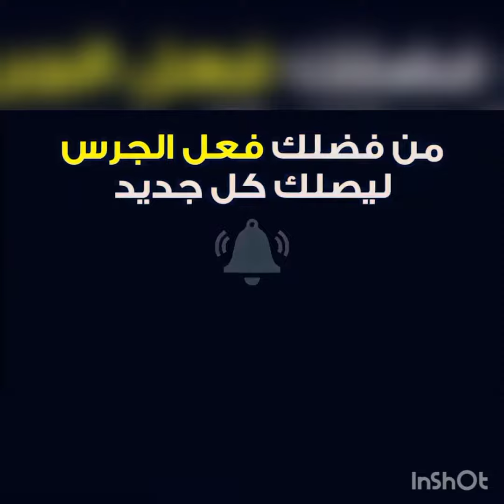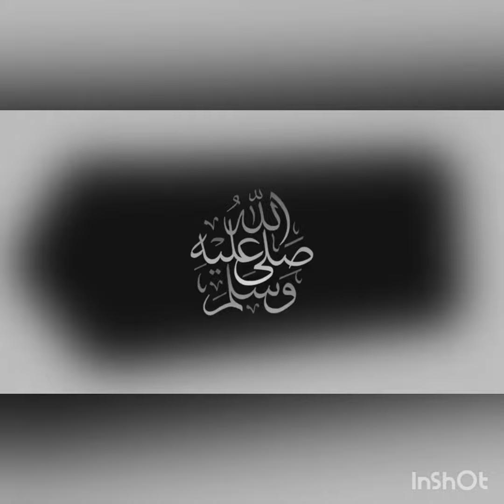مباراة القادسية والعربي اليوم في كأس الكويت 2022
مباراة القادسية اليوم بث مباشر
مباراة القادسية اليوم النتيجه
مباراة القادسية اليوم الساعة
مباراة القادسية اليوم موعد
مباريات القادسية اليوم
مباراة اليوم القادسية والعربي
مباراة اليوم القادسية والكويت
مباراه اليوم القادسيه والهلال
نتيجة مباراة القادسية اليوم
نتيجة مباراة القادسية اليوم الدوري السعودي
نتيجة مباراة والقادسية اليوم
نتيجة مباراة اليوم القادسية والكويت
يوتيوب مباراة الهلال والقادسية اليوم
نتيجة مباراة القادسية والعربي اليوم
نتيجة مباراة القادسية السعودي اليوم مباشر
نتيجة مباراة القادسية والسالمية اليوم
مباراة القادسية والعربي اليوم
مباراة القادسية والكويت اليوم
مباراة القادسية والشباب اليوم مباشر
مباراة القادسية والسالمية اليوم مباشر
مباراة القادسيه والكويت اليوم بث مباشر
مباراة القادسية والفحيحيل اليوم
مباراة القادسية وكاظمة اليوم
مباراة القادسية والتضامن اليوم
مباراة القادسية و الكويت اليوم
مباراة القادسية و العربي اليوم
مباراة الاهلي والقادسية اليوم
مباراة الهلال والقادسية اليوم
مباراة النصر والقادسية اليوم
مباراة القادسية اليوم نتيجة
مباراة القادسية والكويت اليوم نتيجة
مباراة القادسية والعربي اليوم نتيجة
مباراة الهلال والقادسية اليوم نتيجة
نتائج مباراة القادسية اليوم
مباراة القادسية اليوم مباشر
مباراة القادسية والعربي اليوم مباشر
مباراة القادسية والكويت اليوم مباشر
مباراة القادسية وكاظمة اليوم مباشر
مباراة الاهلي والقادسية اليوم مباشر
مشاهدة مباراة القادسية اليوم
ملخص مباراة القادسية اليوم
موعد مباراة القادسيه اليوم
ملخص مباراة القادسية والعربي اليوم
ملخص مباراة القادسية والكويت اليوم
مباشر مباراة القادسية والكويت اليوم
موعد مباراة القادسية والكويت اليوم
موعد مباراة القادسية والعربي اليوم
كم نتيجة مباراة القادسية والكويت اليوم
مباراة النصر اليوم ضد القادسية
ملخص مباراة القادسية والباطن اليوم
ملخص مباراة القادسية والساحل اليوم
ملخص مباراة القادسية والاتحاد اليوم
ملخص مباراة القادسية والأهلي اليوم
ملخص مباراة القادسية والفيصلي اليوم
رابط مباراة القادسيه اليوم
رابط مباراة القادسية والعربي اليوم
رابط مباراة القادسيه السعودي اليوم
مشاهدة مباراة القادسية والعربي اليوم
مشاهدة مباراة القادسية والساحل اليوم
مشاهدة مباراة القادسية والاتفاق اليوم
مشاهدة مباراة الباطن والقادسية اليوم بث مباشر
مشاهدة مباراة الهلال والقادسية اليوم
مشاهدة مباراة التعاون والقادسية اليوم
مشاهدة مباراة النصر والقادسية اليوم
توقيت مباراة القادسية اليوم
توقيت مباراة القادسية والكويت اليوم
توقيت مباراه القادسية والعربي اليوم
توقيت مباراة الاتحاد والقادسية اليوم
حكم مباراة القادسية والكويت اليوم
بث مباشر مباراة القادسية والعربي اليوم
بث مباشر مباراة القادسية والكويت اليوم
بث مباشر مباراة العربي والقادسية اليوم
بث مباشر مباراة الباطن والقادسية اليوم
بث مباشر مباراة النصر والقادسية اليوم
مباراة القادسية والعربي اليوم بث مباشر
مباراة العربي والقادسية اليوم بث مباشر
مباراة الكويت والقادسية اليوم بث مباشر
مباراة الهلال والقادسية اليوم بث مباشر
مباراة الاتحاد والقادسية اليوم بث مباشر
بث مباراة الهلال والقادسية اليوم
بث مباشر مباريات اليوم القادسيه
مباراة اليوم القادسية السعودي
مباراة العربي والقادسية اليوم